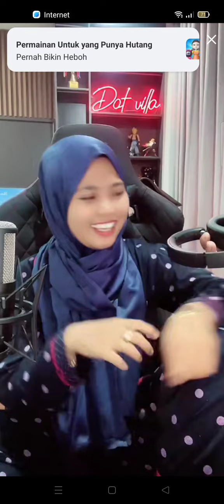Vidhia live dirumah Dat Villa..merdu p2